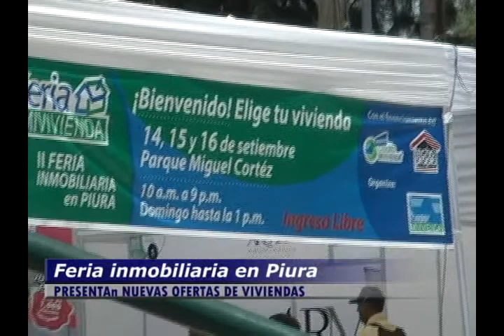FERIA INMOBILIARIA PIURA 2012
Ucv Noticias Canal 49 Piura